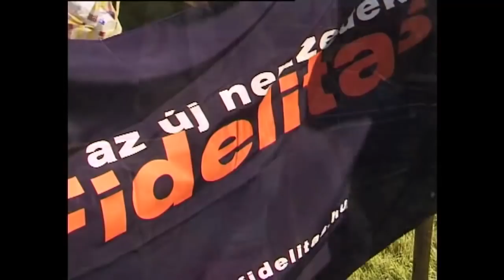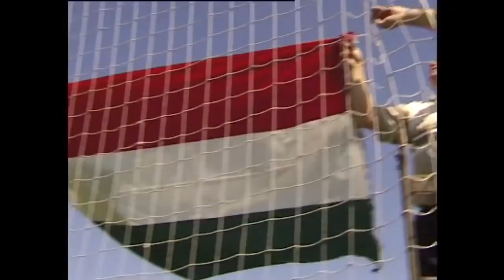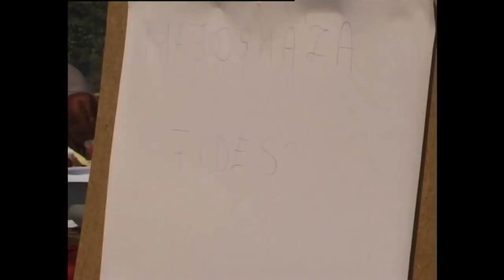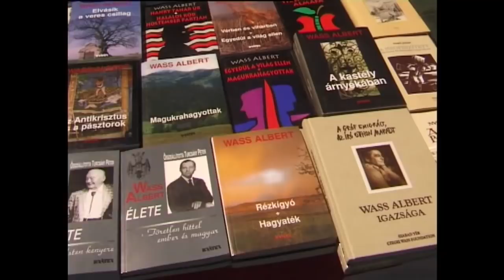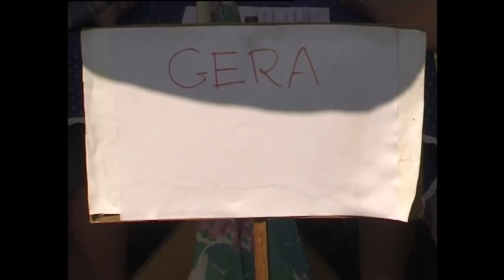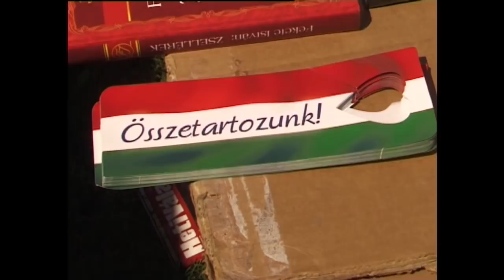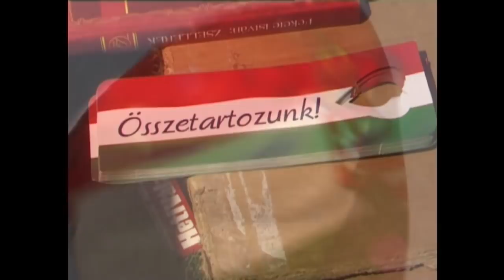Ráckevei majális 2005-ben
Nagyon megérintett ez a felvétel, amikor megtaláltam egy régi kazettán. Ismerősök, barátok, rokonok, akik már nincsenek közöttünk, vidáman beszélgetnek, sütnek főznek, sőt táncolnak is! Gyermekeink, akik azóta már kirepültek a családi fészekből, barátaink, kormánypártiak és ellenzékiek, mind mind tele optimizmussal az EU csatlakozás után egy évvel...szóval érdemes végignézni ezt a hosszú felvételt, találkozni önmagunkkal, a szeretteinkkel, éltetni a reményt egy szebb világ eljövetelében.